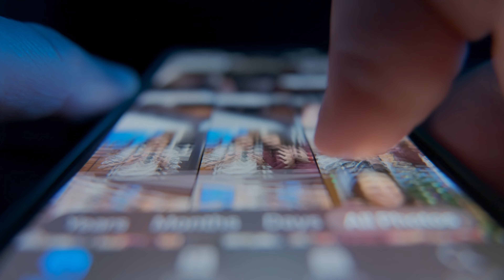Ma Décision est prise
🎬 “Ma Décision est Prise” : Vous vous demandez laquelle ? Cliquez pour le découvrir. 🎬

➡️ Dans cette vidéo, vous allez explorer :
✅ Ce que signifie vraiment « prendre une décision » vs « faire un choix »
✅ Pourquoi est-ce que j’ai pris une décision ?
✅ L’importance de l’écoute de soi dans tout processus décisionnel
✅ Les signes qui nous indiquent qu’une décision est à envisager dans notre vie